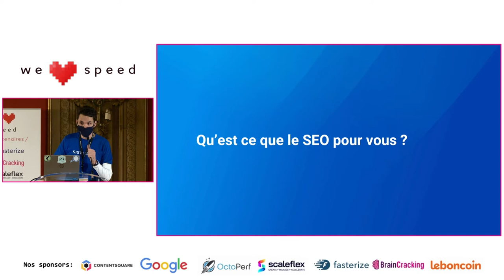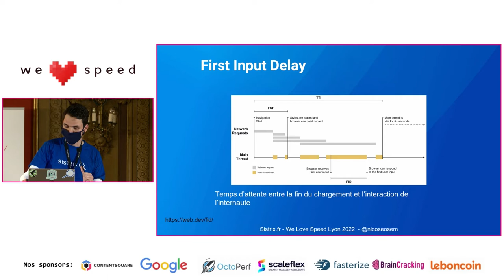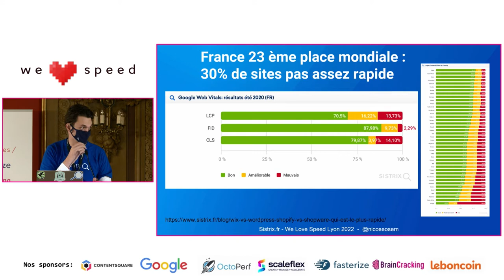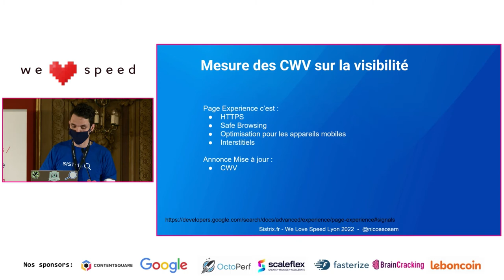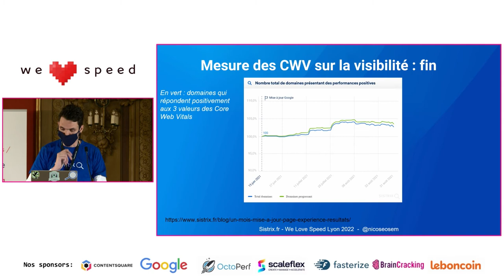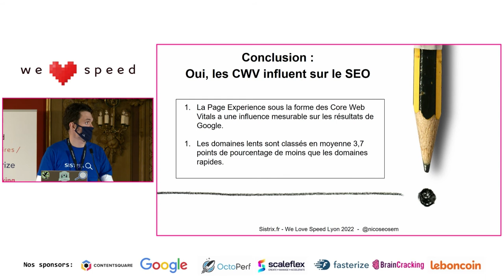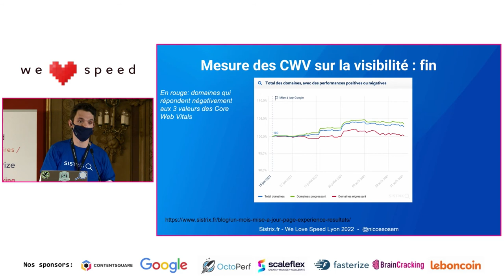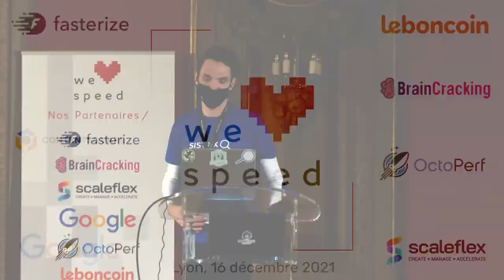Nicolas Audemar – Oui, Booster ses Core Web Vitals améliore sa visibilité sur Google – WLS 2021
Suite à l’annonce de Google de son update spécial performance web (en savoir plus) SISTRIX a engagé des mesures pour suivre les performances d’un échantillon représentatifs de centaines de milliers de sites. Après 1 mois de suivi, il n’y eu presque aucun changement. Puis à la fin officielle du déploiement, nous avons découvert que les sites ayant des CWV médiocres ont perdu 3,7 points de pourcentage de moins que la moyenne. Ceux qui en ont de bons ont bondi d’un point (en savoir plus). Durant cette intervention, nous fournirons des explications des mesures et études réalisés, et prendrons des exemples pour montrer ce qui a été affecté à la hausse ou à la baisse sur les sites.

Nicolas, expert en référencement et responsable de SISTRIX France depuis son lancement, a une passion intense pour tout ce qui touche à cette discipline. Nicolas est attentif aux moindres détails et sait décrypter les directives de Google avec virtuosité. Il est toujours à l’affût de nouvelles informations sur les problématiques des éditeurs de sites qu’il partage librement avec ses clients afin qu’ils puissent les optimiser eux-mêmes. Voyageant entre Paris, Toulouse et Barcelone où il vit, Nicolas sait trouver les moyens qui feront exploser vos KPI ainsi que votre nombre de leads de qualité !